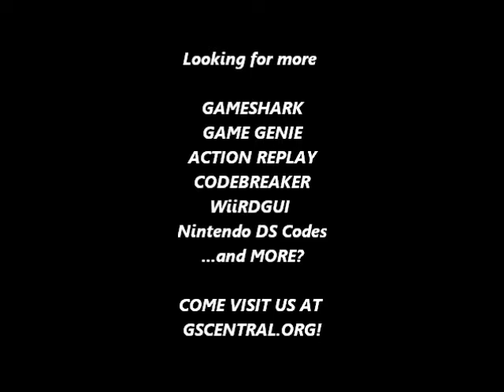GSCentral - Demon Sword (NES) - Can't Be Hit (PAR)